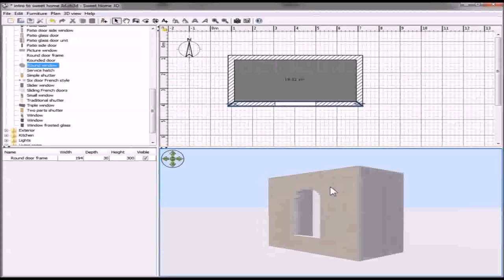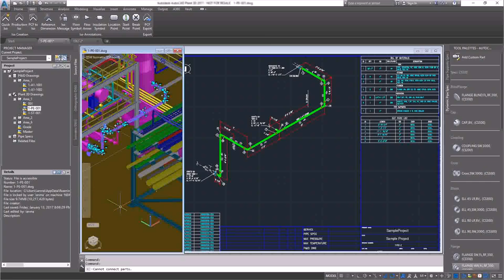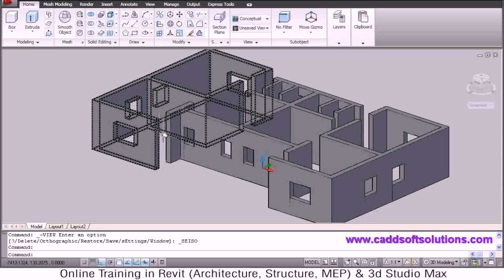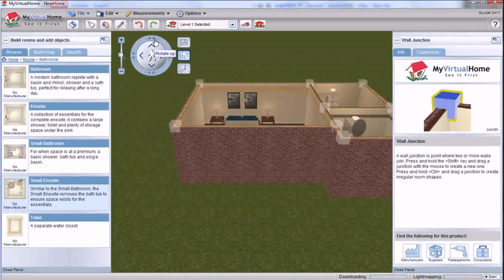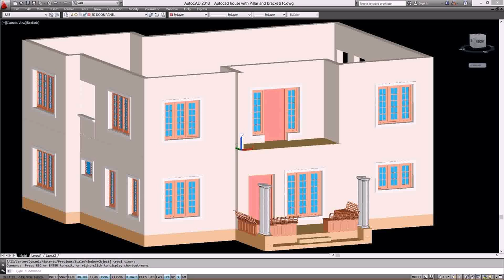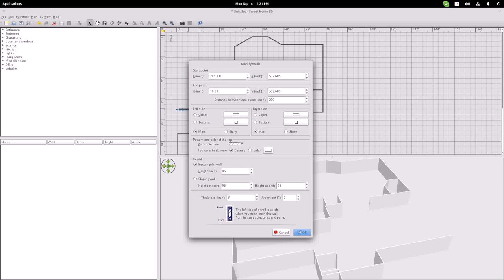Home Design 3d Add Wall (see description) (see description)